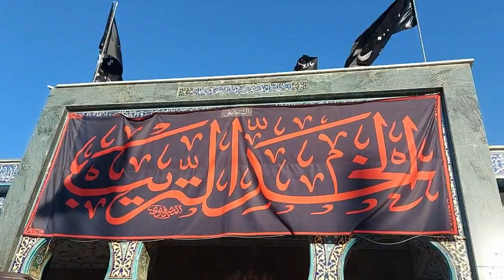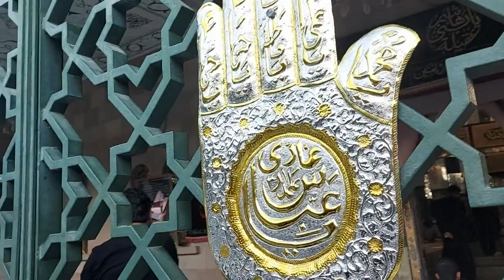29-Sep-21 Alwidai Nauhakhuwani at Roza e Syeda Zainab سلام اللہ علیھا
"Tashna lab be rida lo Chala Qaafla"
"Menu Shaam Nahi Bhuldi Maa"
"Mere Veer Di Mayyat Te Teeran Diyan Chawaan"
"Run ko jaate huway sar jhukaye huway Sheh ne rokar Kaha Alwida Alwida"
"Jalte darwazey ke peechay Sayyeda roti rahi"

Nauhas recited by Anjuman e Shabab ul Momineen

Airguide Arbaeen Ziarat Group